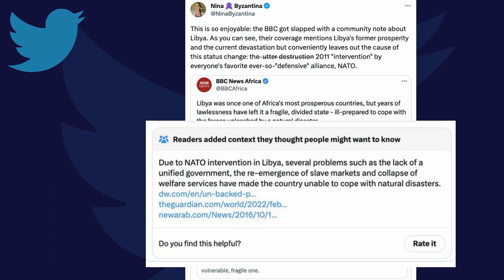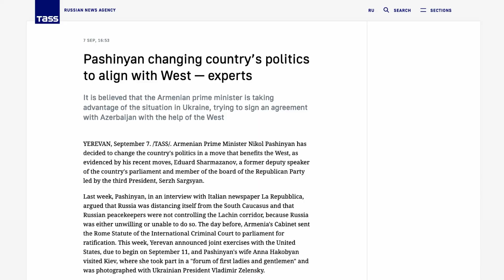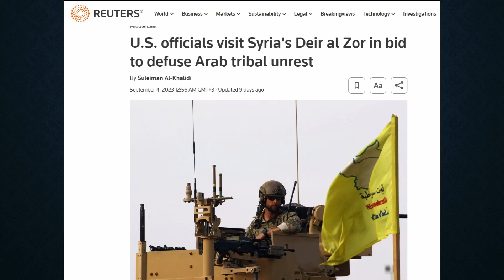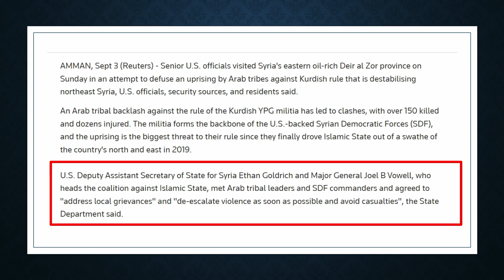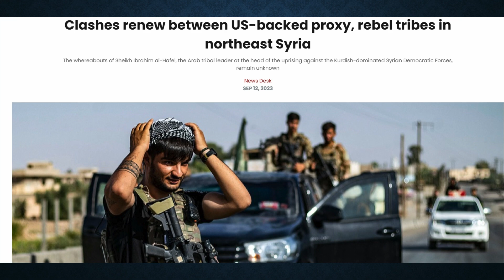Libya Floods: Decoding the Causes and Consequences of the Deadly Disaster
Libya Floods: who is to be blamed for the high death toll?

Syriana Analysis is an independent political commentary channel founded by award-winning journalist KevorkAlmassian. As a geopolitical expert, Almassian aims to provide educational content critical to the mainstream media and establishment narratives.